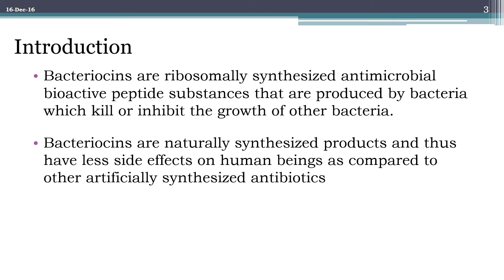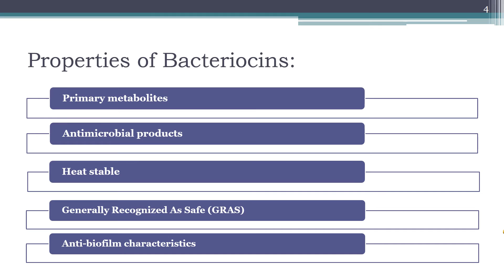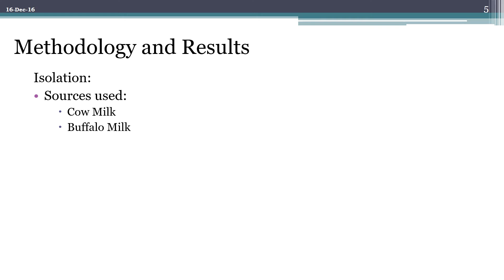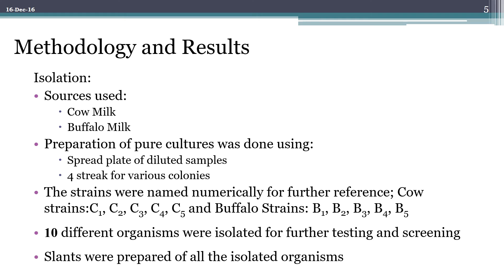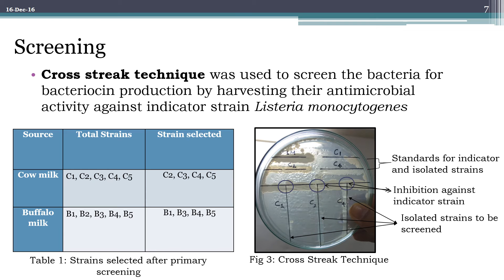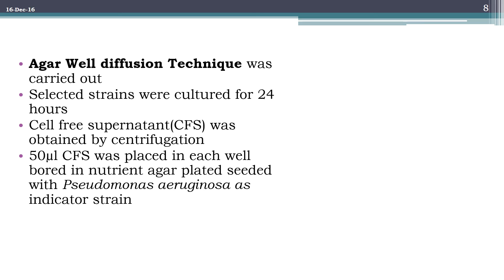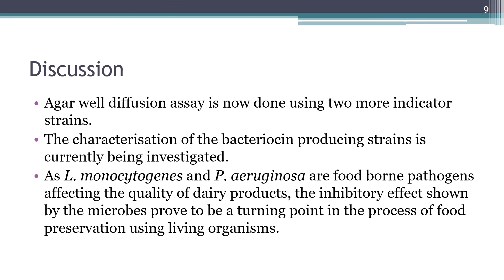Screening of Lactobacillus from Various Sources for Production of Bacteriocins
Sojal Mahajan
Sinhgad College of Engineering, Savitribai Phule Pune University, Pune, India
 Isha Mahajan